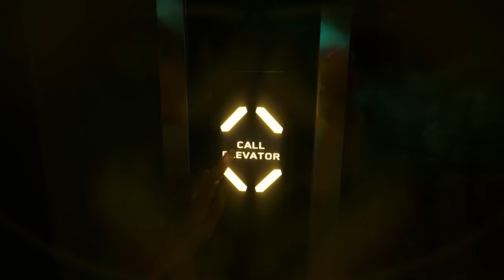Let You Down - Cyberpunk 2077 (Music Video)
Let You Down - Cyberpunk Edgerunner 2077

Ahtesham Mvs  centers upon quality edited contents. We take into consideration the Game footages used, the relevance they have to match the songs and the whole pacing of the story for each music videos, creating original entertainments for the best fans!

Credits :-

Song : Let You Down -Cyberpunk Edgerunners

Cyberpunk Edgerunners Let you down
Cyberpunk 2077 — Official Cinematic Trailer
Cyberpunk 2077 — Official E3
Cyberpunk 2077 — Teaser
Cyberpunk 2077 — New
Cyberpunk 2077 Cinematic Gameplay Trailer

Lyrics :

Feel the rhythm of the streets
Neon lights and neon dreams
Bloody fists they feel no pain
When there’s so much more to gain
Hunting season if you will
Tell me where you'd rather be
I can hardly see the moon
Hope we'll get there pretty soon

[Pre-Chorus]
Trying so hard to release
You out of the misery
Hold on to your wishes
If you can't hold on to me

[Chorus]
Forgive me for letting you down
Forgive me for letting you down again
I guess I'm not strong enough
Right now

[Verse 2]
They will finally feel the flames
Flames that run down through my veins
I will make the city burn
We're not planning to return

[Pre-Chorus]
Trying so hard to be free
To make you see what I see

[Chorus]
Right now
Right now

[Outro]
Oh, my love, love, love

The overall purpose of this channel is this; Fuse the two things ( Cinematic Game trailers & Music ) the YouTube audience loves the most in a way that adds quality and a whole new experience to it. Games and music is what this is all about.  Watch this channel to discover new upcoming games from free to use game footage, upcoming artists and music genres to listen to. Then You've come to the right place. Stick around for awesome game music video highly edited to brighten up your day

NOTE :-

The Following Footages and Song used in the video belong to the Original Artist . I only own the editing in the video !!

~ Ahtesham GMV~